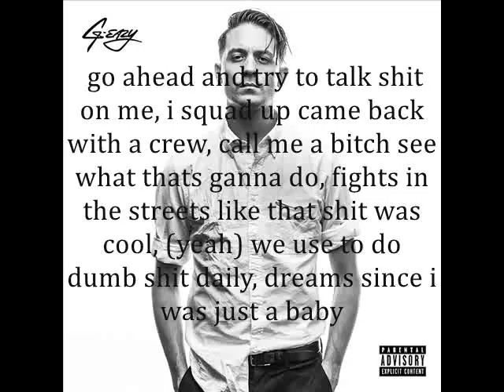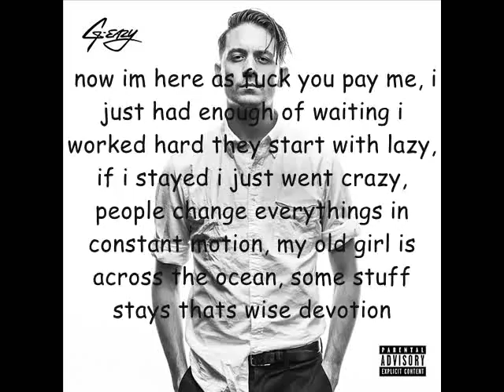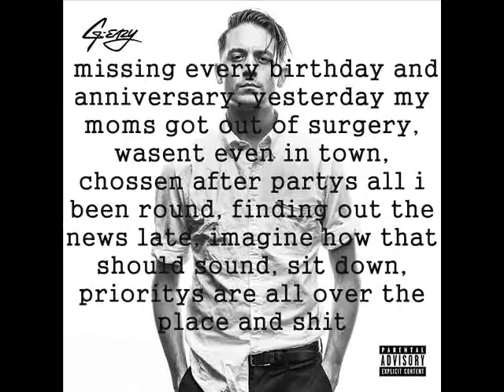G-Eazy-Opportunity Cost (Lyrics)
G-Eazy's 2014 album